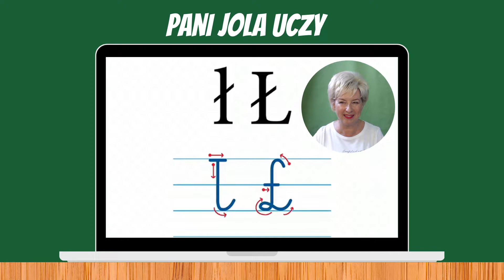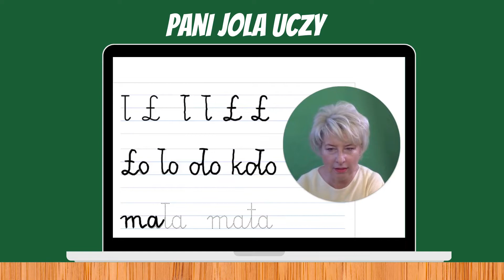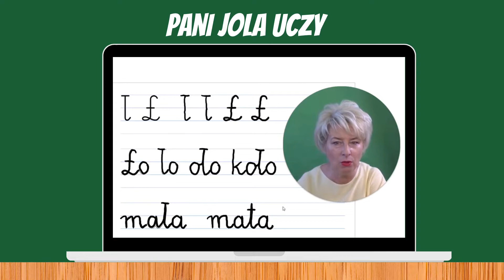NAUKA PISANIA Litera Ł ł. Lekcja 20. ĆWICZENIA w Prawidłowym Zapisywaniu Liter i Połączeń Literowych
Drodzy Widzowie. Zapraszam Was na  kolejną lekcję z cyklu
Dziś będziemy zapisywać małą i wielką literę " ł Ł  " zwracając uwagę na prawidłowe połączenia z wcześniej poznanymi literami ( chwyt pisarski i pisanie liter ).  Przypomnimy sobie właściwy kierunek zapisywania liter oraz prawidłowy chwyt pisarski. Życzę przyjemnych ćwiczeń i miłego odbioru!
00:00 Wstęp (powitanie i zapowiedź tematu).
01:02 Prezentacja. Pokaz zapisu litery ł Ł.
01:42 Zapisywanie liter ł Ł  oraz połączeń literowych po wykropkowanym śladzie na karcie ćwiczeń z komentowaniem.
07:41 Zapisywanie liter ł Ł oraz sylab i wyrazów w zeszycie.
11:30 Podsumowanie i zakończenie
Muzyka: Biblioteka audio studio.youtube.com "Bike Rides", "Exhale"